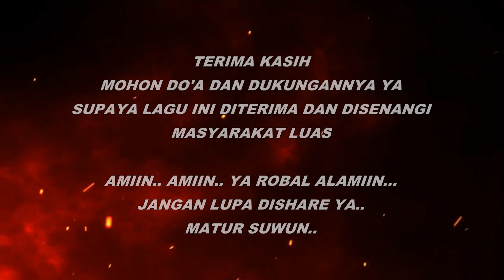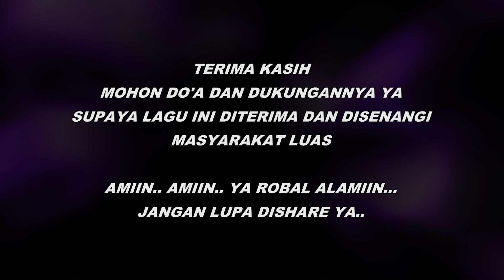JALUK AMPURA VOC. OGUT PANGESTU | ARR GAYUST CASLAM | SINGLE TERBARU 2023/2024 bocoran lagu tarling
JUDUL : JALUK AMPURA
VOC. OGUT PANGESTU
CIPTA : OGUT PANGESTU
ARR : GAYUST CASLAM

TERIMA KASIH
MOHON DO'A DAN DUKUNGANNYA YA
SUPAYA LAGU INI DITERIMA DAN DISENANGI
MASYARAKAT LUAS

AMIIN.. AMIIN.. YA ROBAL ALAMIIN...
JANGAN LUPA DISHARE YA..
MATUR SUWUN..